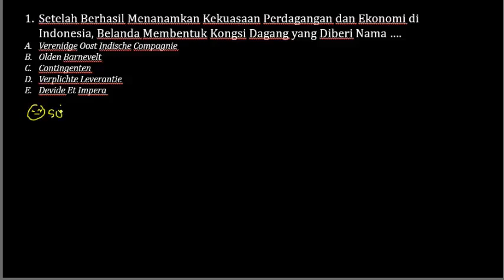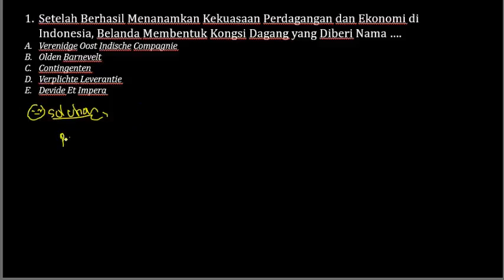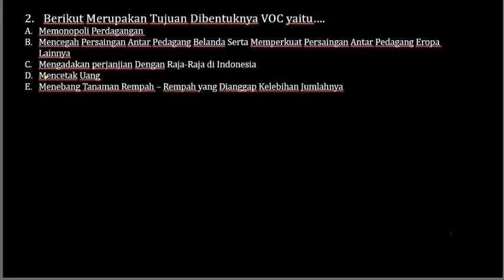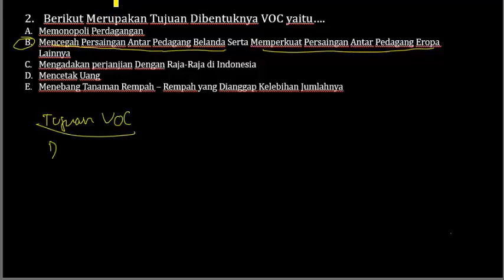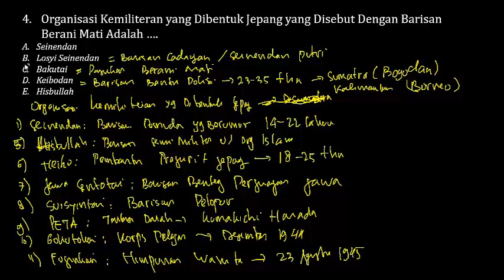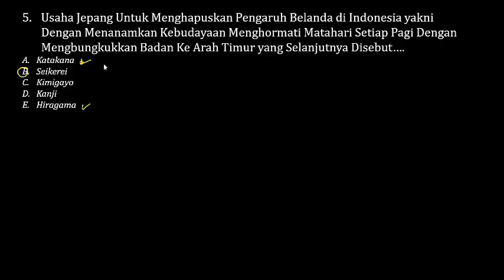Soal SKB CPNS Guru IPS (Guru Sejarah) - SKB CPNS 2020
Soal SKB PRANATA KOMPUTER CPNS 2020